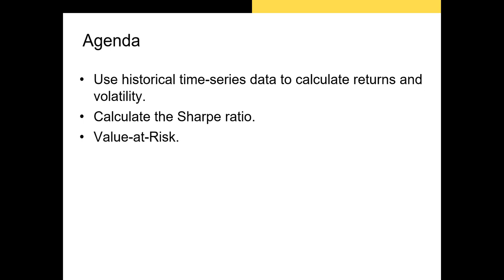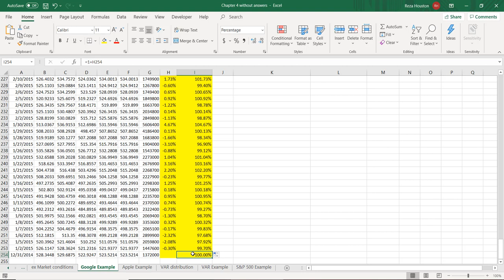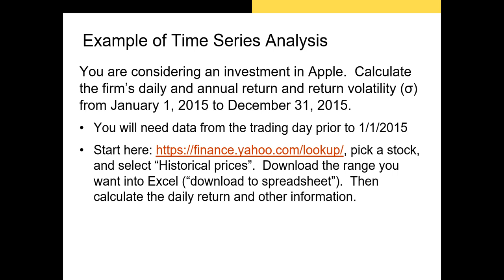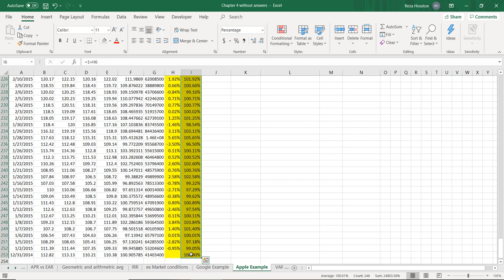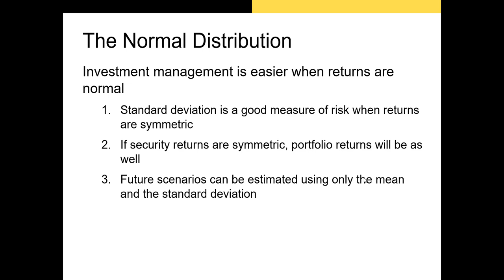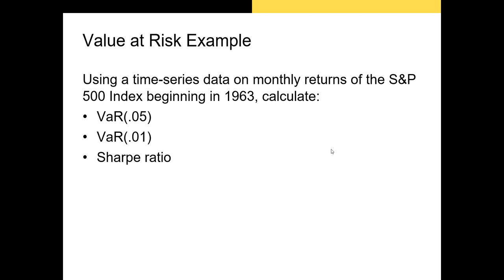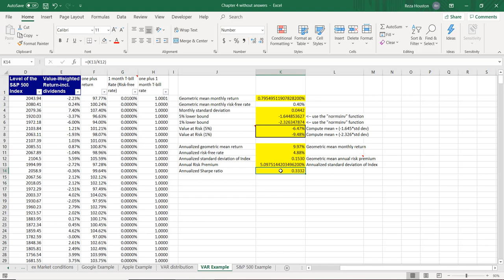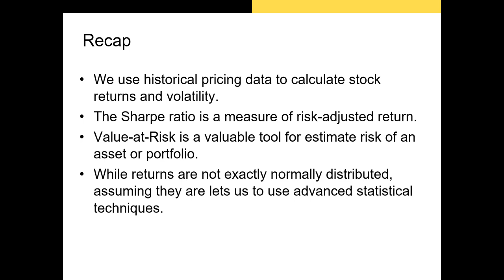Risk and Returns Part 3: Historical data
In this video, I discuss the probability distribution of returns and how we clean and analyze stock returns.